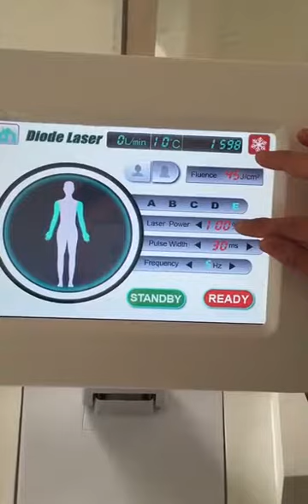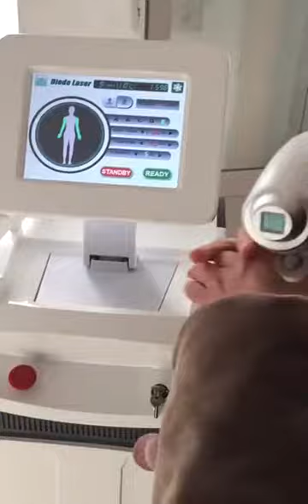Guangzhou Empire Beauty--Germany imported 808nm diode laser hair removal large power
1, The machine is with laser chips from Germany. which can bear high temparature up to 55°C. means if the enviroment temp. not over 55°C， It can keep working . ( Most lasers in market stop working when temperature over 30°C）

2, Large power : 450W/600W/900W is avalible( most diode laser in market just 360W-450W) .

3, Spot size : spot size is different according to the power, larger power the handle is , larger spot size . （Biggest one is 25*30mm2）

Wechat: 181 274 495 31